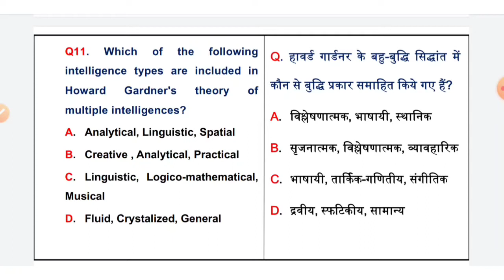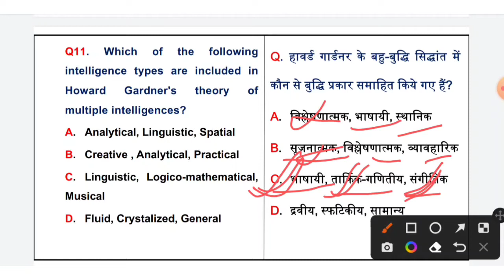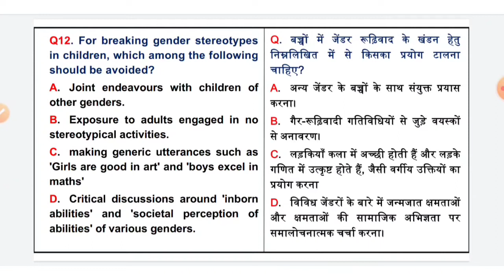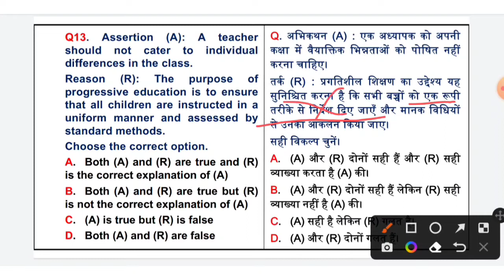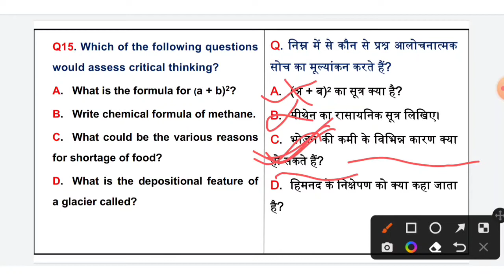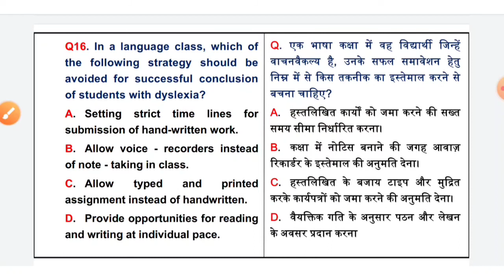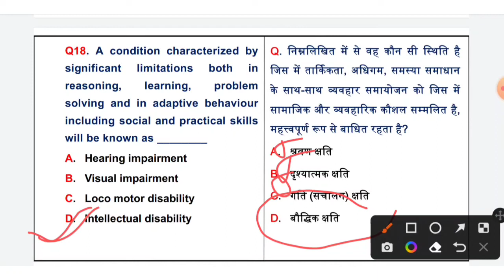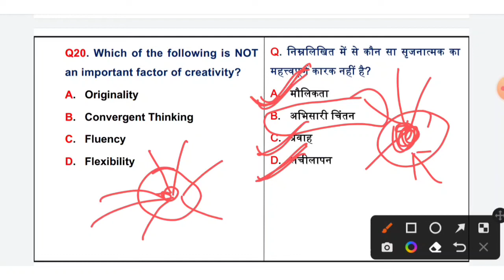CTET 2022 Online Exam - Previous Year Papers Analysis (CDP)ctet2022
CTET 2022 Online Exam - Previous Year Papers Analysis (CDP) Dec 2021 Paper-01#tayarijeetki

khan sir ka video ka suruaat

CDP ( बाल विकास) CTET नए Questions PYQ CTET UPTET REET MPTET -2022-23
CTET Notification
CTET Application Form 2022
CTET official website 2022
CTET News TodayCTET login

CTET Notification

PDF

CTET Previous Year Question PDF

CTET Previous Year Question with Answer

CTET Previous Year Question Papers with answers in Hindi PDF